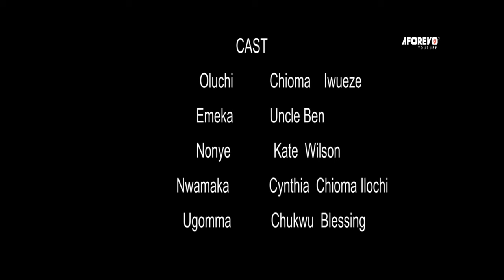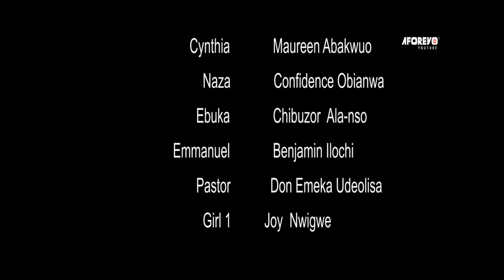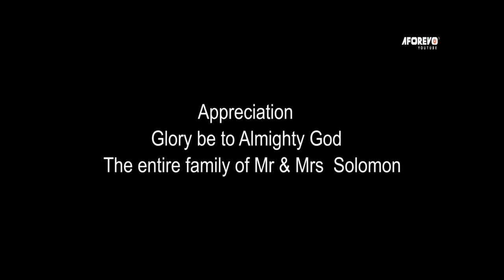The True Life Story Of This Prayerful Outcast Will Make You Trust God And Pray Always-Nigerian Movie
Oluchi was made to face the rough edges of the world at an early stage after the loss of her parents and only brother Emeka. When she moved to live with his relatives in the city, she thought to herself it might be a better place, but was far from it!

First-ClassTV#nigerianmovies#CANADA#JAMAICA#USA#UK#TRINIDADANDTOBAGO#africannigerianlatestmovies#ruthkadiri247#mauricesamtv